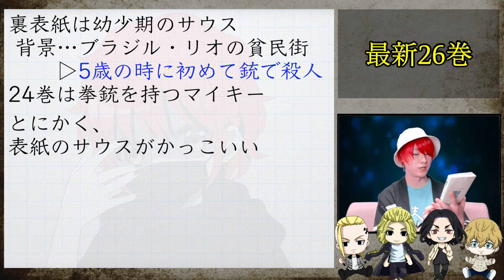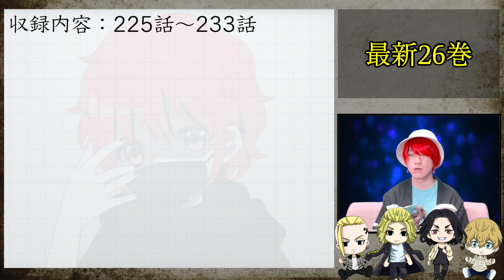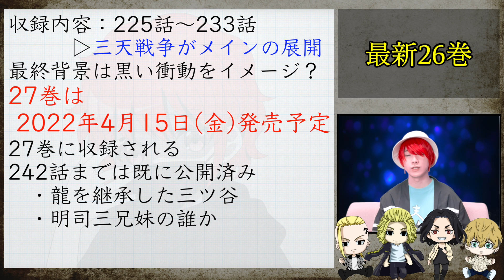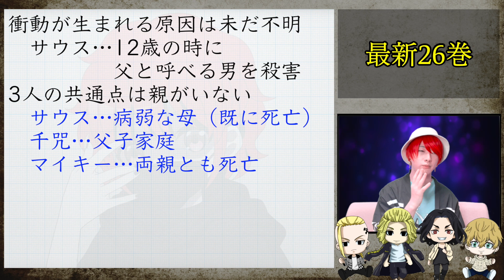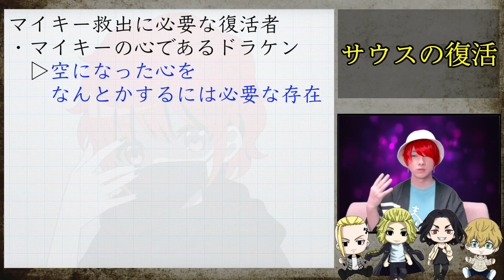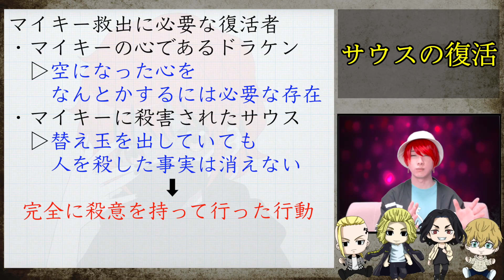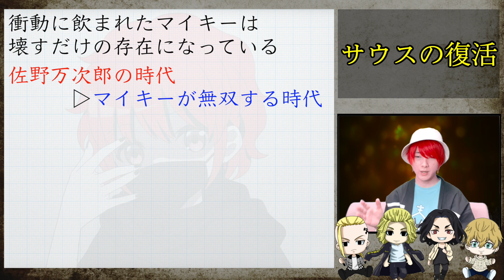【東京卍リベンジャーズ】最新26巻 超重要人物“あの男”の復活！マイキーが迎える衝撃の結末とは…【考察】※最新242話ネタバレ注意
動画内で紹介した動画↓
【東京卍リベンジャーズ】最新26巻と〇〇で最終話までの展開と28巻表紙は“あの男”で確定！【240話考察】※最新239話ネタバレ